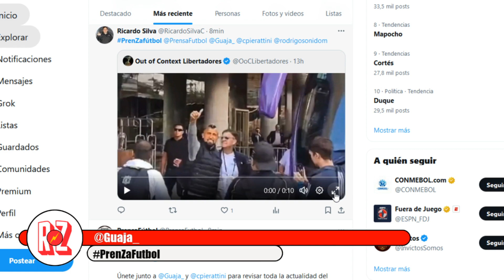Radio Zeta: PrenZa Futbol (16.05.24)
Libertadores, torneo con el clásico y columna de Edgar Merino